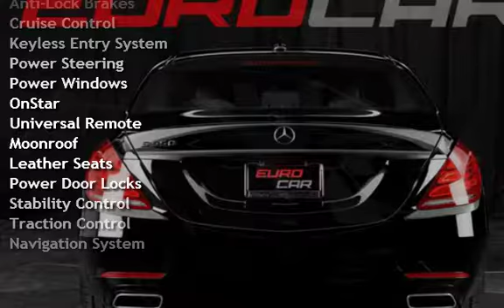2015 Mercedes-Benz S550 for sale in COSTA MESA, CA